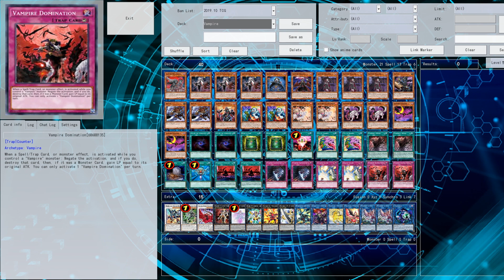Yu-Gi-Oh Vampire 2019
Ban list: 10.2019 TCG